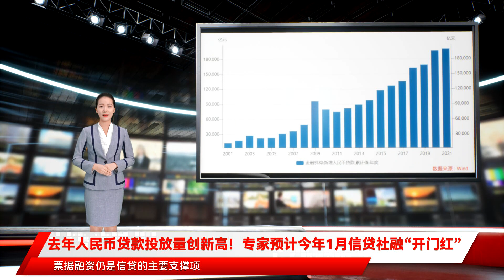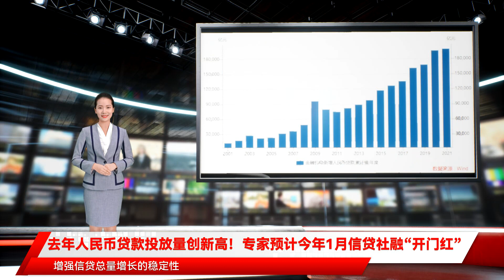去年人民币贷款投放量创新高！专家预计今年1月信贷社融“开门红”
温彬表示 此外 2021年12月M1与M2同比增速较上月明显回升 高瑞东认为 这主要受益于降准降息后短期融资多增 光大银行金融市场部宏观研究员周茂华分析 2021年12月M2同比增速高于预期 主要是由于居民和企业存款增加 财政支出加大力度导致财政存款明显下降 以及表外融资收缩有所放缓等因素 M1同比增速高于预期 则主要是由于当月企业短期贷款明显增加 抵消了房地产销售放缓的影响 这也表明企业现金流状况有所改善 社融方面 植信投资研究院高级研究员王运金表示 随着稳增长的政策目标进一步明确 央行于2021年四季度出台多项政策 引导金融机构加大对实体企业尤其是对中小微企业、碳减排、科技创新等重点领域的支持力度 加之财政发力与政府债券加快发行 2021年12月社融增速触底企稳 高瑞东分析 政府债券、企业债券以及股票等直接融资 是2021年12月新增社融的主要拉动项 其中 政府债券明显多增主要源于2021年专项债发行节奏重心后置 而企业债券明显多增则主要源于上年的低基数 主要拖累项则来自于新增人民币贷款同比小幅回落 温彬表示 2021年对实体经济发放的人民币贷款占同期社融的63.6% 这一占比同比提高了6个百分点 主要归功于金融回归本源 落实了服务实体经济的政策要求 持续加大信贷支持力度 2021年12月末 社会融资规模存量达到314.13万亿元 同比增长10.3% 涨幅比上月末提高0.2个百分点 表明社会融资整体改善 展望2022年1月 周茂华预计 新增社融、信贷将迎来 专家表示 通过2021年12月金融数据可以确认 社融增速已触底企稳 同时 企业融资需求仍不强 但这一趋势在今年1月有望改善 今年1月 新增信贷、社融有望迎来 中国民生银行首席研究员温彬表示 分部门看 2021年住户贷款增加7.92万亿元 其中 短期贷款增加1.84万亿元 中长期贷款增加6.08万亿元 企业单位贷款增加12.02万亿元 其中 短期贷款增加9468亿元 中长期贷款增加9.23万亿元 票据融资增加1.5万亿元 非银行业金融机构贷款减少847亿元 2021年12月 人民币贷款增加1.13万亿元 同比少增1234亿元 温彬称 从结构上看 2021年12月企业部门贷款比上年同期多增 其中票据融资多增规模较大 表明部分企业的融资需求仍偏弱 光大证券首席宏观经济学家高瑞东称 2021年12月 票据融资仍是信贷的主要支撑项 企业贷款同比收缩态势有待改善 一是逆周期与跨周期政策协同发力 降准及结构性工具支持下 银行金融机构放贷动力有所增强 二是地方政府专项债发行提前 三是随着国内房地产投资逐步回暖与基建投资补短板适度发力 有望进一步带动信贷需求 王运金认为 2022年一季度信贷增速仍可能处于筑底阶段 二季度之后可能会出现明显的结构性改善 预计2022年全年信贷增速在11.4%-11.7% 2022年全年社融存量增速在10.5%-10.9% M2增速维持在8.5%-8.9% 人民银行货币政策司司长孙国峰日前表示 2022年稳健的货币政策要灵活适度 发挥好货币政策工具的总量和结构双重功能 更加主动有为 加大对实体经济支持力度 保持流动性合理充裕 增强信贷总量增长的稳定性 保持货币供应量和社会融资规模同名义经济增速基本匹配 数据显示 2021年人民币贷款增加19.95万亿元 同比多增3150亿元 创历史新高 开门红